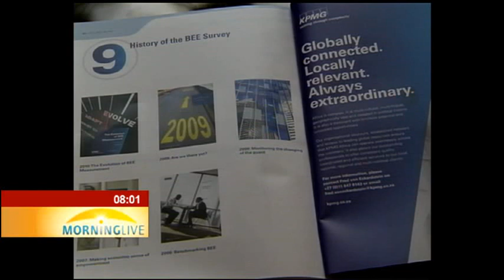More companies threaten to cut ties with auditing firm KPMG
More companies are considering whether to continue  business or  cut ties with auditing firm KPMG. This  follows a damning internal investigation linking the firm to work it did for the Guptas. KPMG chairperson John Veihmeyer has  meanwhile apologised for the  firm's failings in South Africa.